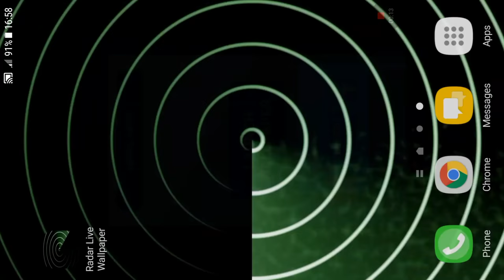Radar Live Wallpaper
Free HD Video Live Wallpaper. radar animated wallpaper features Amazing hd video live wallpaper to personalise your phone. The live wallpaper personalisation app includes video, gif and animated backgrounds in ultra hd video. working with clock on your screen and with other launchers or themes. Dynamic Wallpapers make your phone unique.
Animated backgrounds with rotate effect ,target ,army,aim background, 3d compass radar.
3d radar theme on your home screen or lock screen.

The free video animated wallpaper is HD video quality to give the best quality animated backgrounds to your Android phone, even flagship phones with quad HD or even 4K Ultra HD screens. It works on new resolution 2:1 like in galaxy s8 and lg g6 or huawei mate 10 with corners, so you install the perfect hd video live wallpaper size for your phone's . amoled wallpapers with 30 fps or even more 60 fps speed quality. great parallax 3d wallpaper or even 4d wallpaper with magic touch effect and live screensaver on home screen and lock screen. Working with launchers.

The animated background HD video live wallpaper collection works on many phones and flagship devices like Samsung Galaxy, Note, xiaomi wallpaper, pixel xl , Xperia, LG G6 . Use the app to set video as wallpaper and video as live wallpaper.